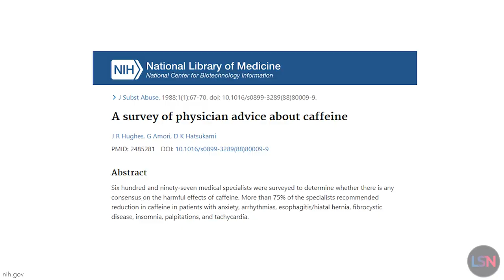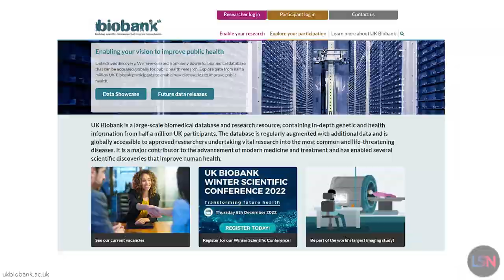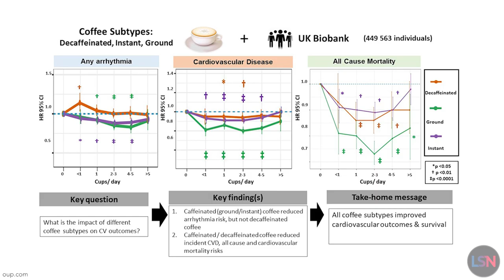Can Drinking Coffee Help You Live Longer?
Numerous studies have pointed to the health benefits of coffee, but there have been lingering questions about just what the right amount to drink is, and what type of coffee you should be using. Now a new human study is giving us some answers.

Drawing on data from UK Biobank, scientists have once again confirmed the association between coffee and better health outcomes, with ground coffee emerging as the healthiest type.

Coffee was once considered rather unhealthy, but evidence to the contrary has been steadily accumulating.

Now, the European Society of Cardiology considers drinking 3-4 cups of coffee a day to be moderately beneficial, and the American Heart Association notes that the evidence for coffee’s health benefits “stacks up quickly”. Coffee is also associated with a lower risk of type 2 diabetes and Parkinson’s disease.

While caffeine is by far the most well-known ingredient in coffee, coffee contains more than a hundred biologically active chemicals, including polyphenols, which are potent antioxidants.

Like many recent studies, this new study published in the European Journal of Preventive Cardiology makes use of UK Biobank, a huge open repository of various health data on around half a million of British citizens. The sheer size of UK Biobank allows researchers to control for many confounding variables while maintaining considerable statistical power. In this case, covariates included age, gender, ethnicity, BMI, comorbidities such as hypertension and type 2 diabetes, and the lifestyle risk factors of smoking, tea consumption, and alcohol consumption. Participants with a cardiovascular diagnosis at baseline were excluded. The participants' median age was 58 years, and the median follow-up period was 12.5 years.

Most importantly, the study considered three popular types of coffee, ground, instant, and decaf. Participants were only able to select one type of coffee, which was a limiting factor, but probably not a critical one. The participants were grouped into six daily intake categories: ranging from 0 cups to more than five.

In line with most existing studies, coffee consumption was shown to be generally beneficial. Coffee intake of up to 5 cups per day was associated with significant reductions in the risks of cardiovascular disease, congestive cardiac failure, coronary heart disease, ischemic stroke, and various arrhythmias. The lowest hazard ratio (equivalent to biggest risk reduction) was detected in the 2-3 cups per day group.

Ground coffee consistently outperformed the other two types, including with arrhythmias, cardiovascular mortality and all-cause mortality. The ideal dose of ground coffee seems to be 2-3 cups per day: people who drank this amount of ground coffee were a full 27% less likely to die from all causes during the follow-up period than non-drinkers.

Despite the inherent limitations of this study, the results are compelling and in line with previous research: moderate coffee consumption looks like a sensible choice that may confer some protection against cardiovascular disease and all-cause mortality.

Is coffee good for you or not?

The impact of coffee subtypes on incident cardiovascular disease, arrhythmias, and mortality: long-term outcomes from the UK Biobank

PRODUCTION CREDITS
Host, Producer & Editor - Ryan O’Shea
Writer - Arkadi Mazin